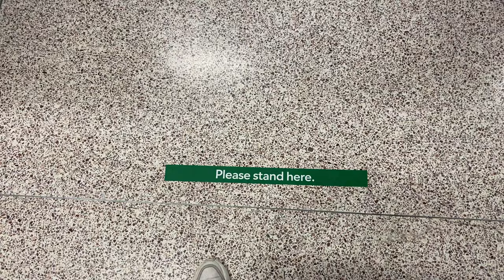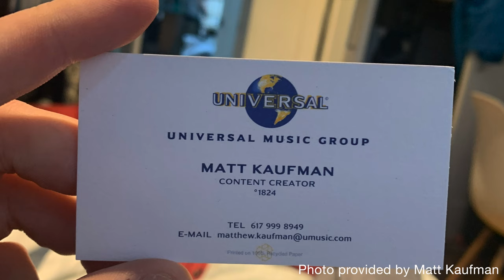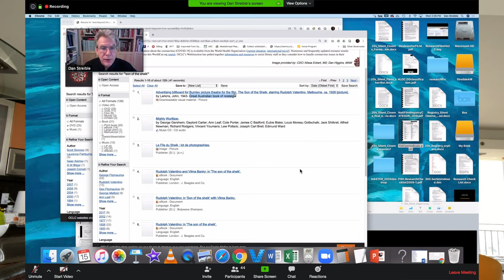FINAL PROJECT COVID-19 VLOG - GABI GUTIERREZ